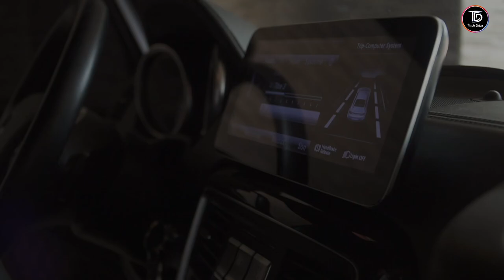Le Footballeur Mbaye Diagne présente ses voitures de luxe et nous parle de la CAN | TDD interview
COMMUNAUTE DIGITALE  N° 1 AU SENEGAL